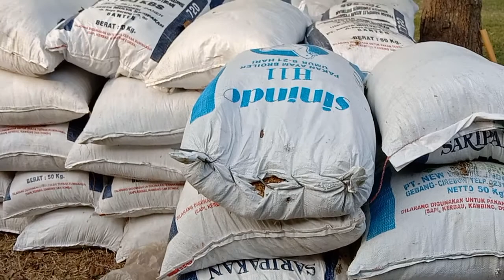pupuk organik untuk areal tanaman padi